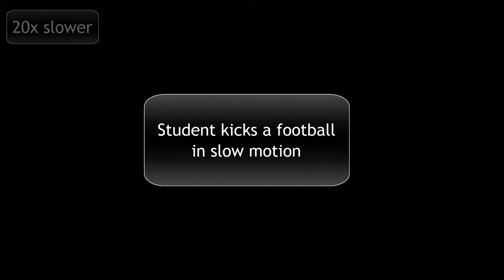Football Kick in Slow Motion | Soccer Ball Compression | Impact of Free Kick on Ball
This video shows the compression a ball goes through when being kicked hard. Check out the Impact of a kick on Football.
second striker
Bayern Munich
# PremierLeague
Inter Milan
Real Madrid
AC Milan